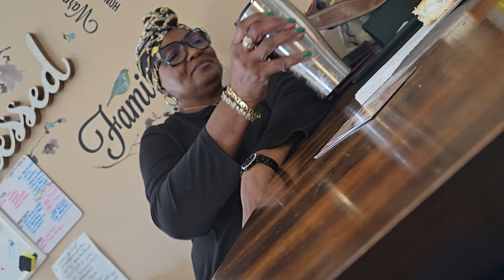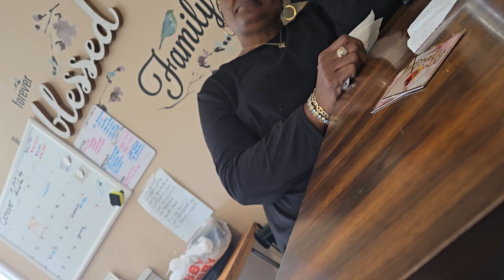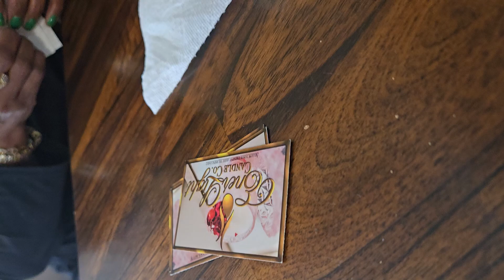A joke gone wild